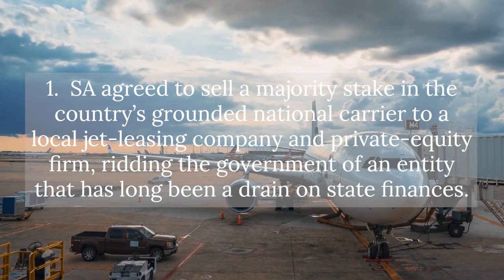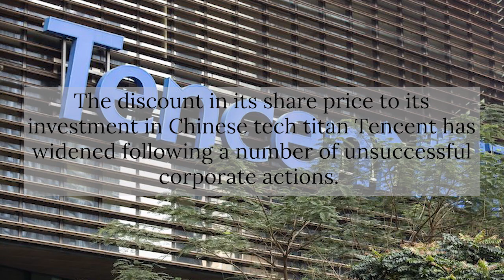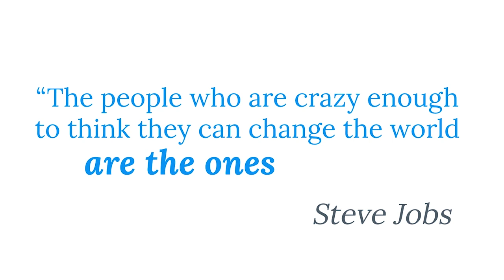SA sells majority stake of SAA, Naspers, Prosus under scrutiny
In today's headlines:
*South Africa agreed to sell a majority stake in the country’s grounded national carrier to a local jet-leasing company and private-equity firm, ridding the government of an entity that has long been a drain on state finances, reports Bloomberg.
*A number of South Africa’s top asset managers have teamed together against the complex shareholding structure and lack of management alignment in South Africa’s two largest businesses – Naspers and Prosus.
*South Africa’s government criticised the United Arab Emirates for failing to cooperate with its requests for assistance in bringing to justice people suspected of being involved in corruption.